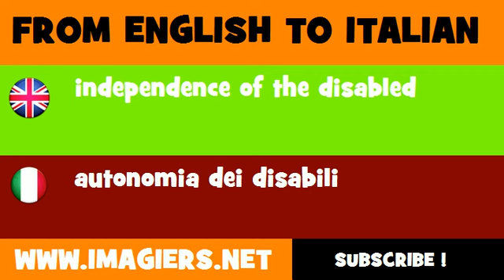How to say independence of the disabled in Italian